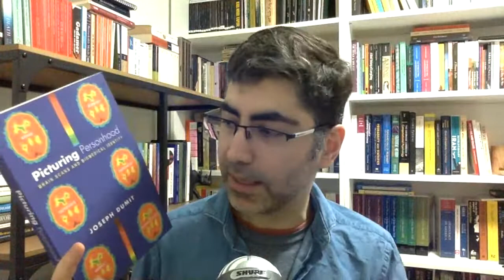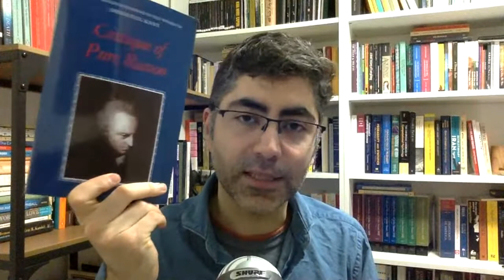22 Books for 2022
The List + My Videos Corresponding to the Books

2. Jacques the Fatalist by Denis Diderot
5. Art Can Help by Robert Adams
6. Touch by Richard Kearney
7. Metropolis by Ben Wilson
8. Emancipation after Hegel by Todd McGowan
9. Universality & Identity Politics by Todd McGowan
12. How to Be Animal by Melanie Challenger
13. Picturing Personhood by Joseph Dumit
16. On Populist Reason by Ernesto Laclau
17. The Penguin Freud Reader (Edited by Adam Phillips)
18. The Essential Jung (Anthony Storr)
19. Critique of Pure Reason by Immanuel Kant
20. Inventing the Enemy by Umberto Eco
21. This Life: Secular Faith and Spiritual Freedom by Martin Hägglund
22. The Dawn of Everything: A New History of Humanity by Graeber & Wengrow

What are "the best books to read" in your opinion?